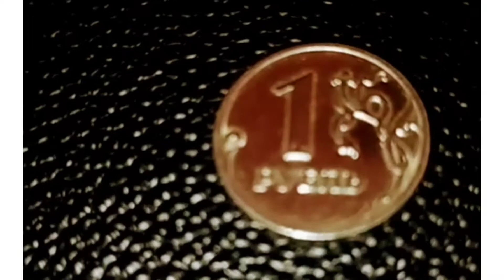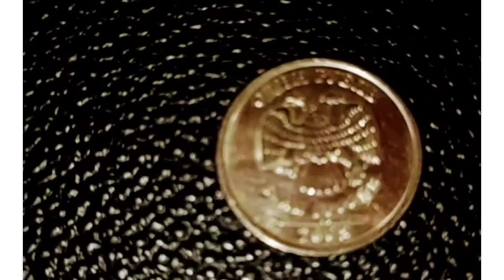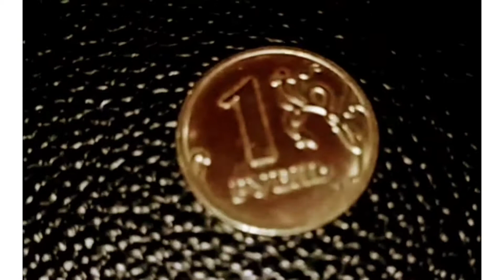الروبيل الروسي Russian ruble